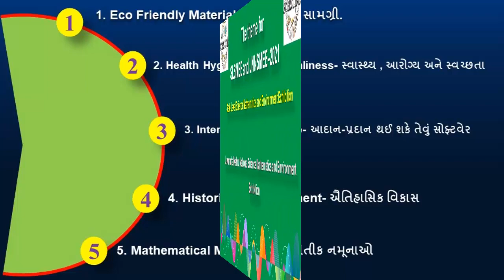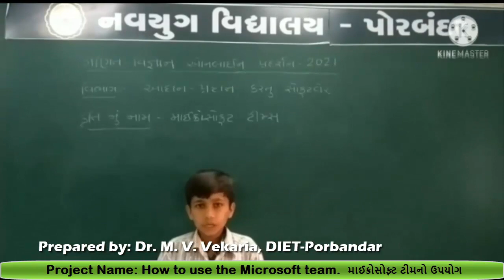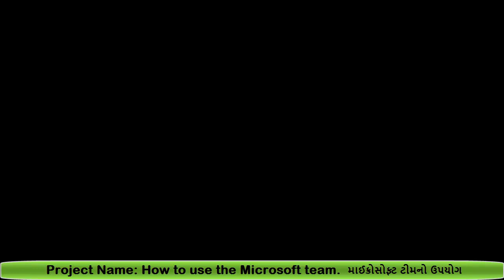Science Project-8, How to use the Microsoft team, માઈક્રોસોફ્ટ ટીમનો ઉપયોગ કઈ રીતે કરવો.